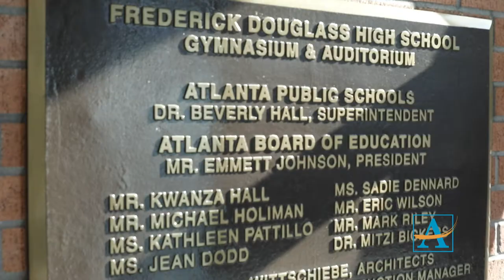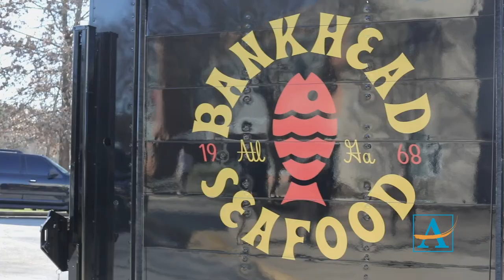Killer Mike Talks Entrepreneurship & Bankhead Seafood at Douglass High School